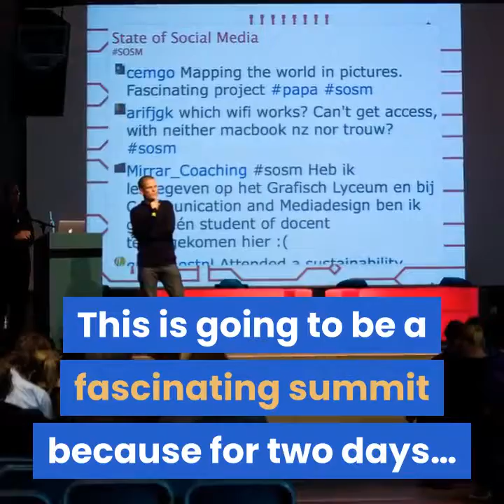video marketing jv